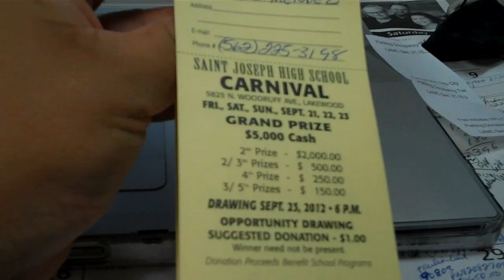Saint Joseph High School Carnival, Lakewood, CA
I bought 5 tickets for this CARNIVAL raffle. Rose Melvin's daughter goes to this school and she is my transaction coordinator. Also I wanted to support her daughter because I was one of these kids going around selling tickets, candy, you know it, I sold it. I was very involved in my elementary school years and in my high school years. PLUS I also went to St. Joseph Academy in Brownsville, Texas. However, our high school was all male which went co ed the year before I went there. Here is a link to the carnival